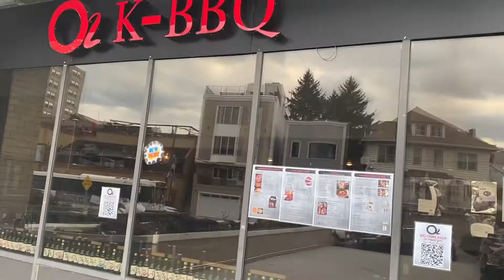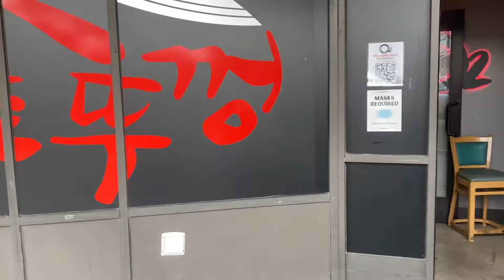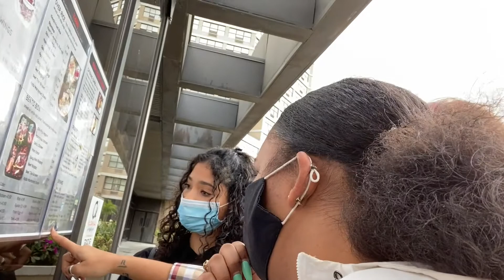Korean BBQ Vlog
Good afternoon everyone, I am putting out a video of when I went to a Korean BBQ restaurant with my godsisters. I just wanted to vlog about the experience and new things that I tried and my review on it.

Follow me @liza_g224 on instagram

Follow me liza_wildchild on snapchat (i know dont judge the name)